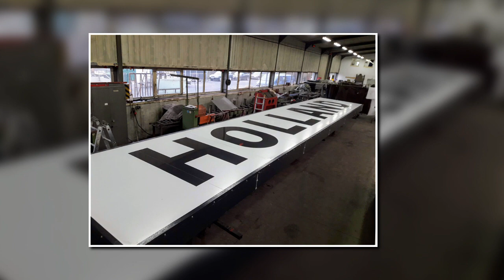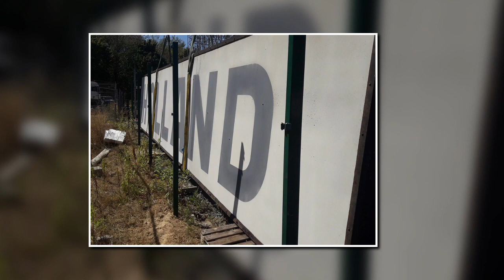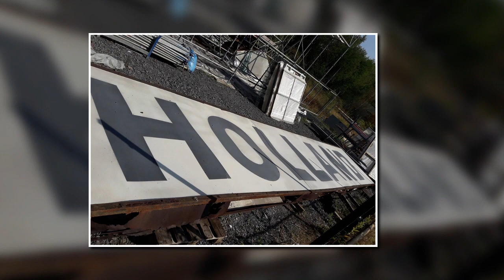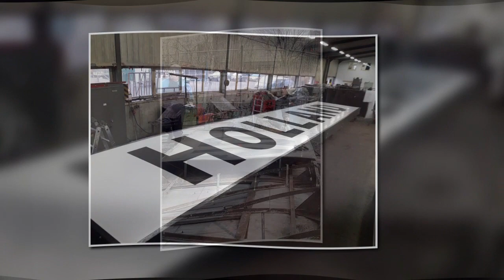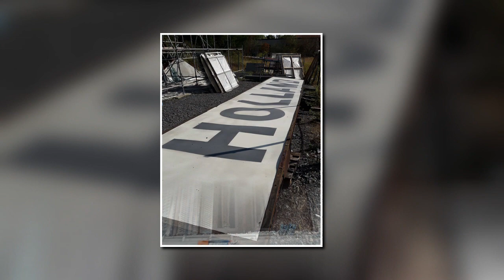DIE SCHILDBÜRGER - SCHACHT IV / ZECHE HOLLAND WATTENSCHEID - März 2018 bis Mai 2019